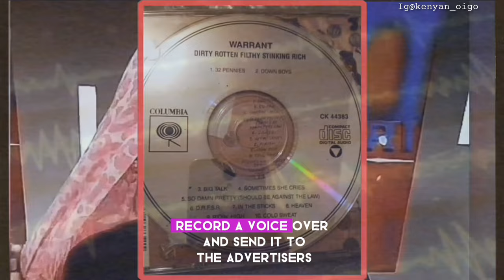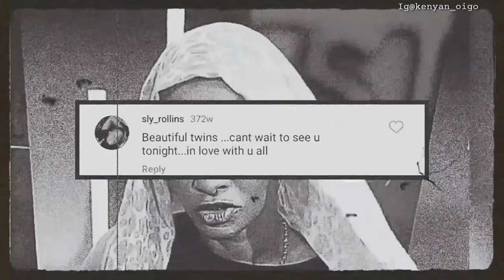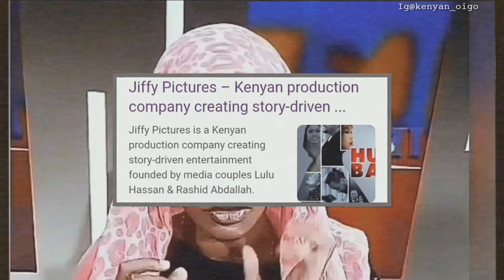The real life story of ( LULU HASSAN )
GE INSPIRED BY HER STORY

Welcome to legends worldwide get to know more about various Celebrities worlwide.Let all get inspired.Let goo.